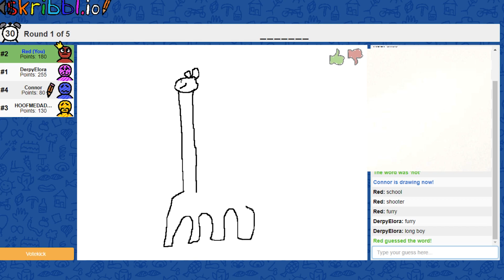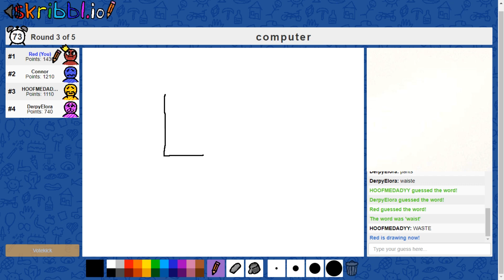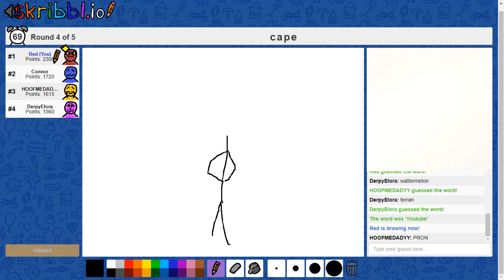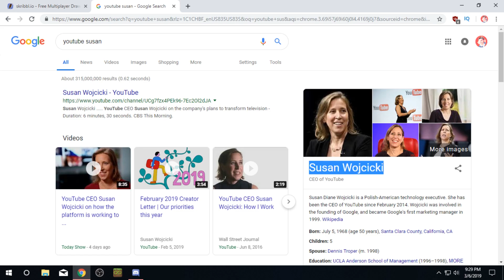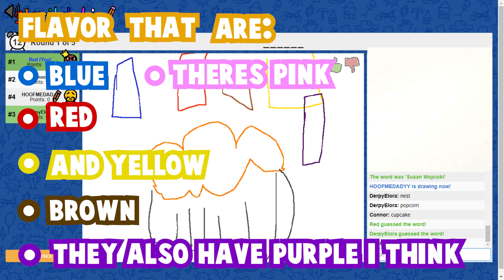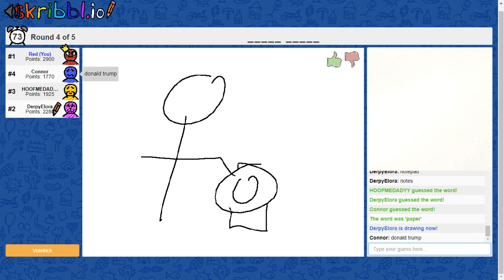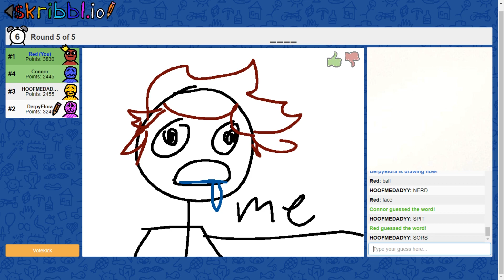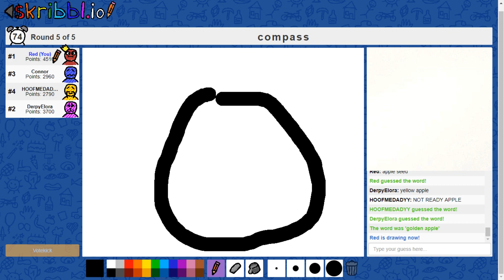Flavors Of The Rainbow | Skribbl.io Funny Moments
Join Erakir and random nerds in Skribbl.io where we doodle random things and guess Minecraft items.

Help Buy Me A Computer Mine Is On Fire!